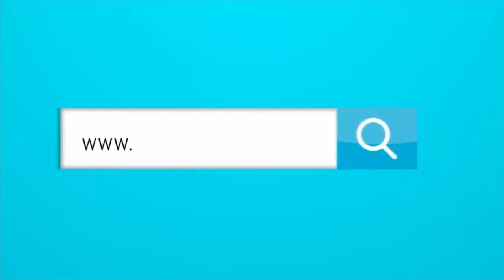¿QUIÉNES SON LOS PEORES ÁRBITROS EN LA HISTORIA DEL FÚTBOL COLOMBIANO?